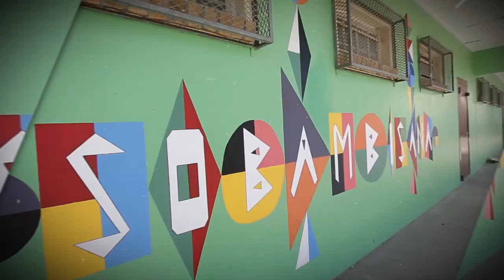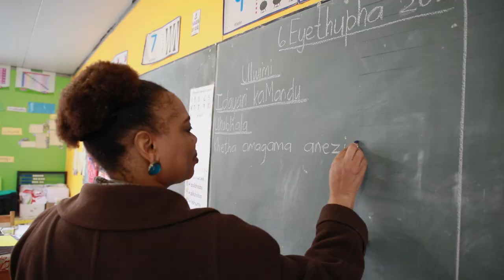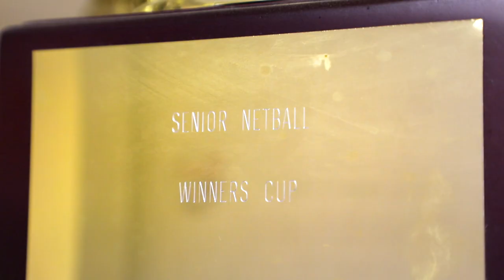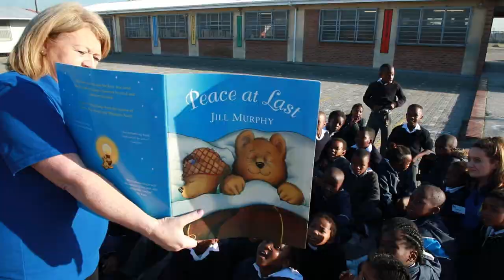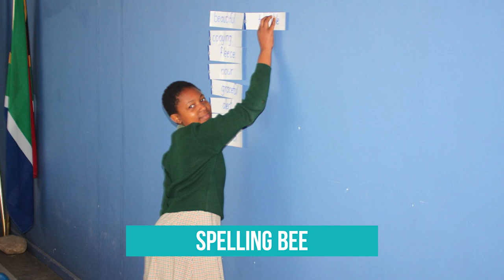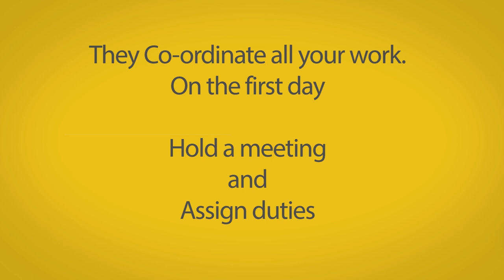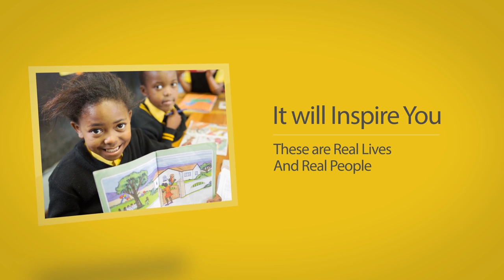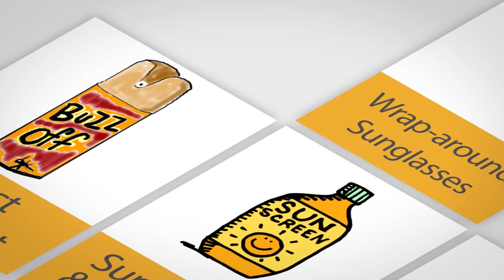Mellon Educate Pre Departure Video 2019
You have run the marathon, sold the raffle ticket, dressed up, entered the four ball, begged and borrowed and finally reached your fundraising target! Thanks for all your hard work. Here are a few things to keep you need to know before travelling to South Africa with us on one of our Building Blitzes.